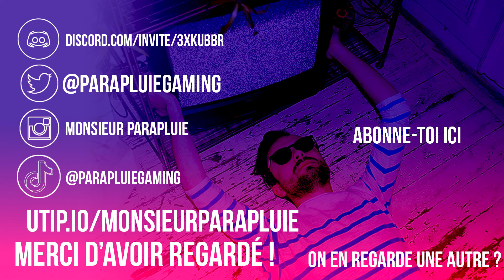CHÂTEAU D'AMDAPOR (BRUTAL) - DONJON DE FINAL FANTASY 14 ARR - Walkthrough FR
Bienvenue à tous et toutes dans ce vingt-cinquième Walkthrough commenté des donjons de Final Fantasy 14. Cette vidéo s'attarde sur le Château d'Amdapor en Brutal , le vingt-cinquième donjon disponible dans le jeu, qui ne se débloque qu'au niveau 50 et n'est pas obligatoire pour avancer dans l'histoire d'A Realm Reborn.

J'espère que vous allez passer un bon moment en ma compagnie !